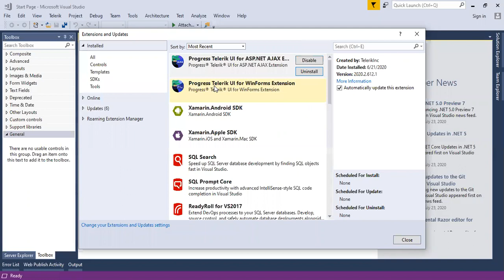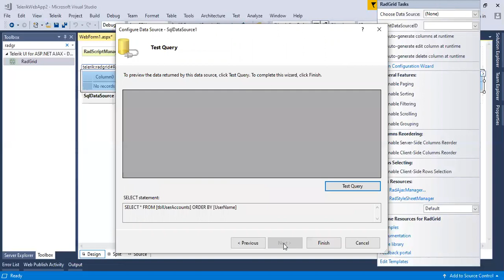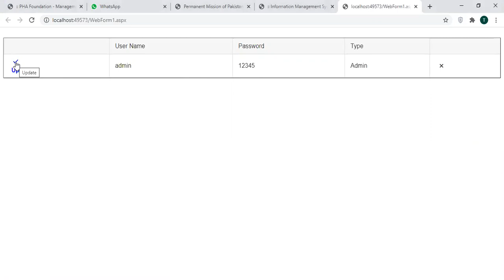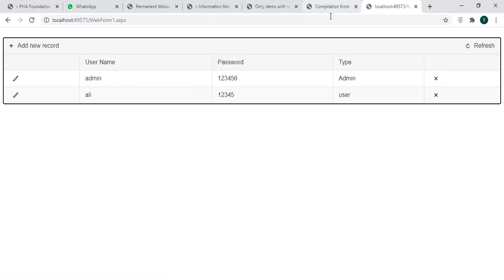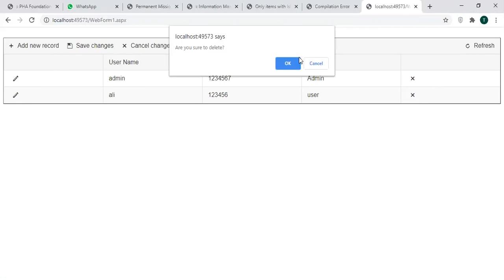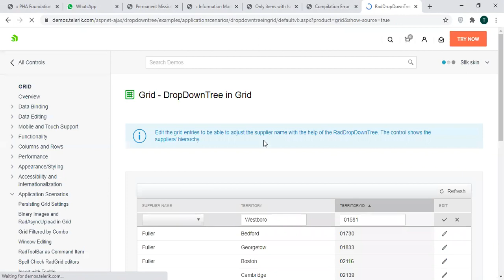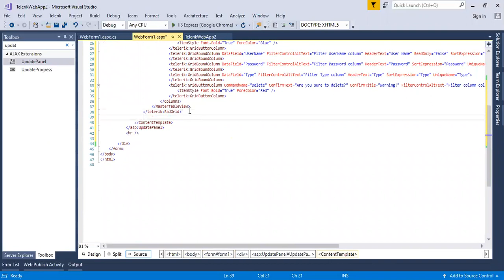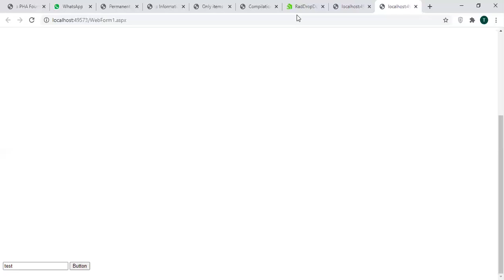Lecture 4: Telerik Controls Integration ASP.NET and Ajax